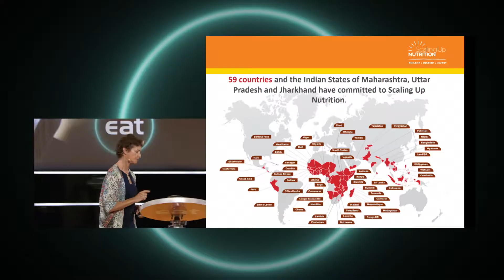Gerda Verburg at EAT Stockholm Food Forum 2017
Gerda Verburg (Assistant Secretary-General of the United Nations and Coordinator of the Scaling Up Nutrition (SUN) Movement) on mobilising investment for nutrition, planning and  and environmental sustainability